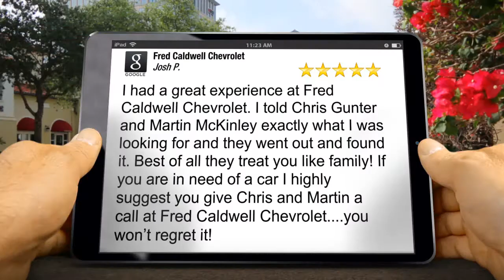Fred Caldwell Chevrolet Clover Excellent 5 Star Review by Josh Payne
New Review

I had a great experience at Fred Caldwell Chevrolet. I told Chris Gunter and Martin McKinley exactly what I was looking for and they went out and found it. Best of all they treat you like family! If you are in need of a car I highly suggest you give Chris and Martin a call at Fred Caldwell Chevrolet. you won’t regret it!

Fred Caldwell Chevrolet
974 Bethel St
Clover SC
29710